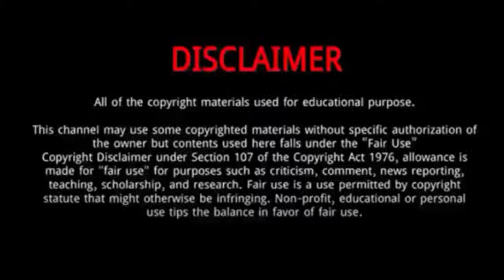Mark Chao || 10 Things You Need to Know About Mark Chao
Mark Chao is a Taiwanese-Canadian actor and model.Mark Chao was born as Zhao Youting on September 25, 1984 in Taipei, Taiwan. His father, Allen Chao , is a successful actor and television host, while his mother, Dai Yiyu, was trained in law. He has an elder brother named Zhao Zhongting, also called John Chao.He graduated from the University of Victoria in Canada, with a double degree in sociology and economics. He started his career in the Taiwanese entertainment industry after he graduated.Mark married Chinese actress Gao Yuanyuan in 2014. The two met on the set of Caught in the Web.